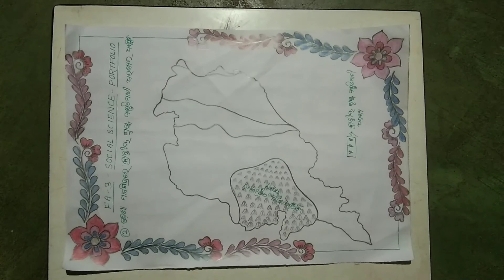ଓଡ଼ିଶା ମାନଚିତ୍ରରେ କ୍ରାନ୍ତୀୟ ଶୁଷ୍କ ପର୍ଣ୍ଣମୋଚୀ ଅରଣ୍ୟର ଅବସ୍ଥିତି || Class -9 || FA -3 || Social Science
Portfolio social science FA-3#Class-9#